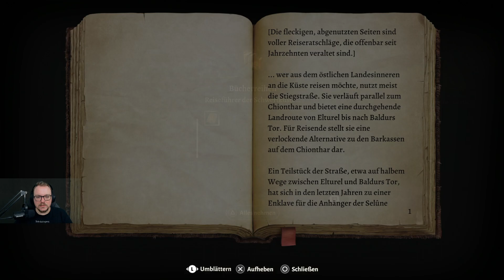Musik die heilt - Baldurs Gate 3 #92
Der dritte Teil von Baldurs Gate und meine erste DnD-Erfahrung.
Hatte richtig Bock, hoffe euch gefällts.